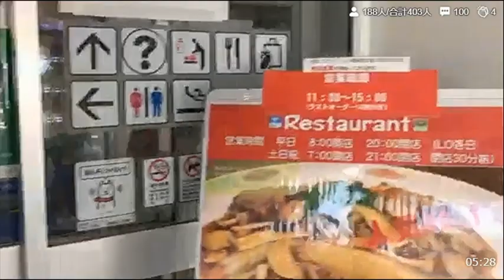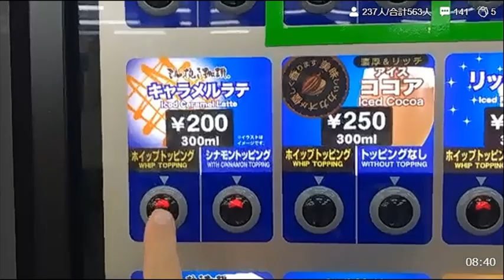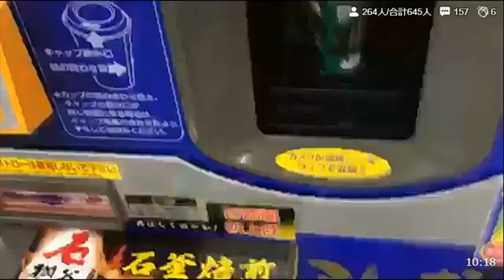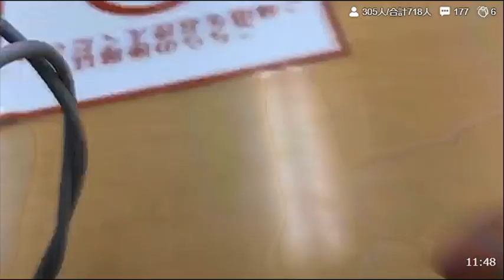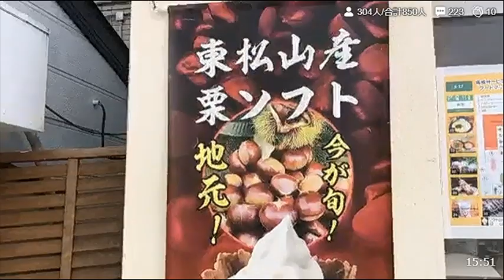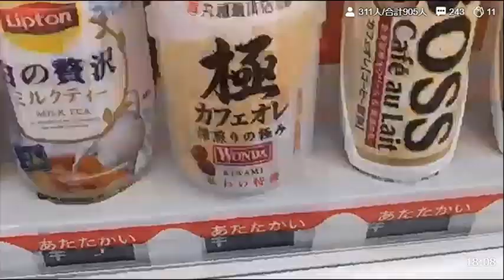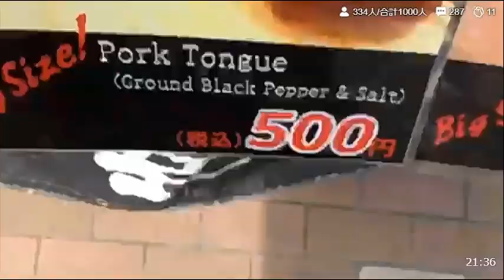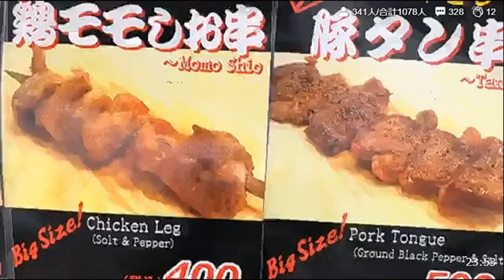ふわっち 関慎吾 パーキングエリアにきた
場所　高坂SA